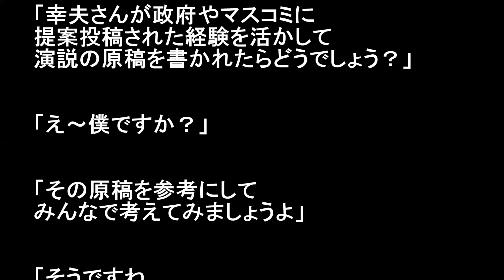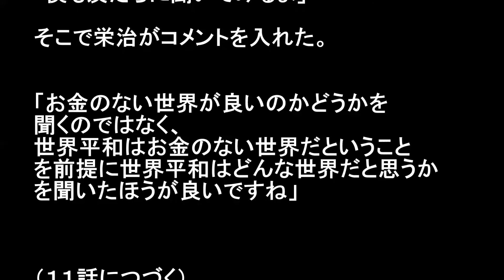【連続小説】 12歳の少年が世界を変える 第10話 《世界へ向けて》 「知恵の輪」より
I realize world peace
（私は世界平和を実現する）

この小説は楽天ブログ「知恵の輪」を元に作りました。